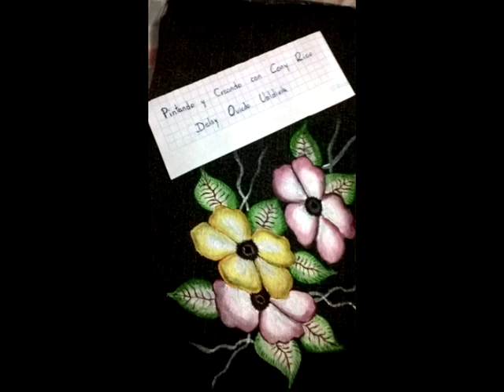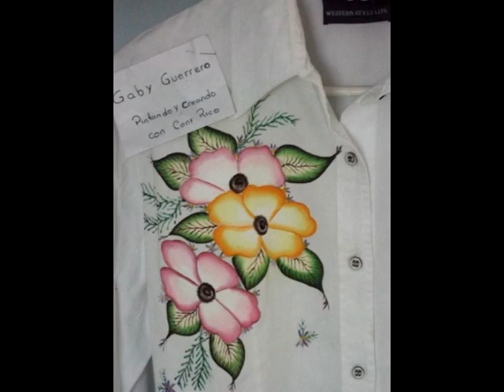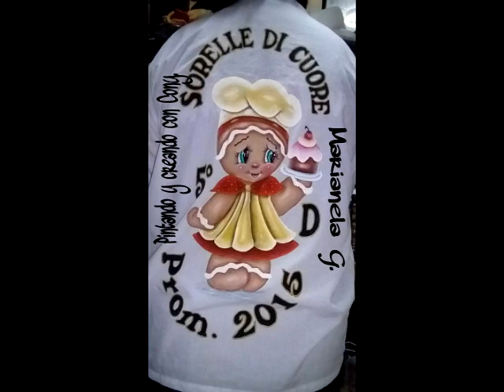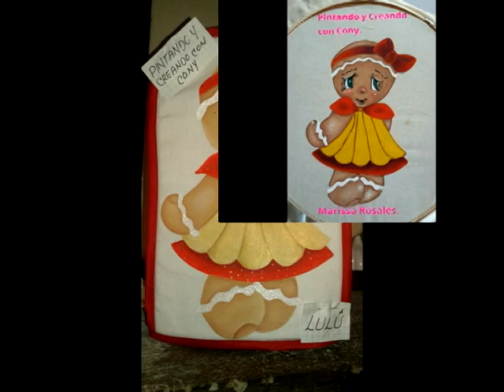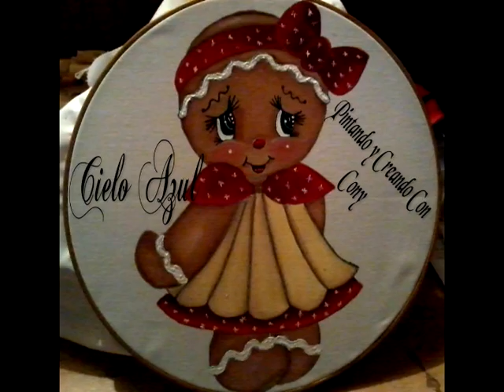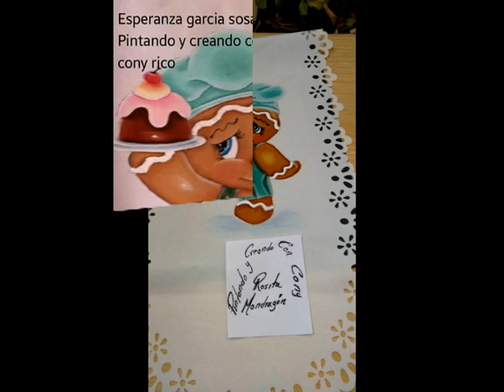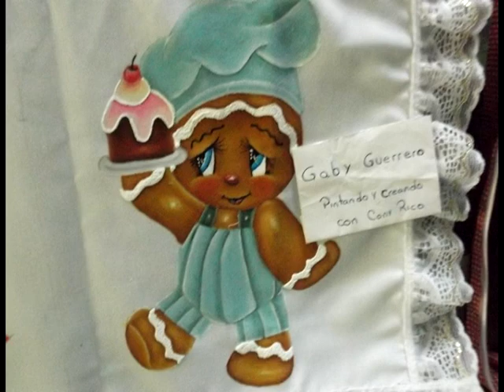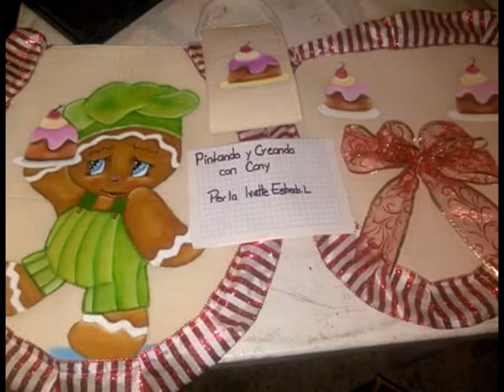Pintando y creando con cony labores diciembre 2015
Felicidades hermosas amigas todas sus labores les quedaron de 10 ..continuen asi lo hicieron exelente..feliz año 2016